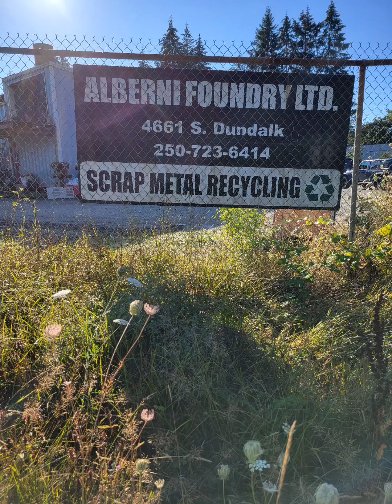Alberni Foundry Ltd. Scrap Metal Recycling.